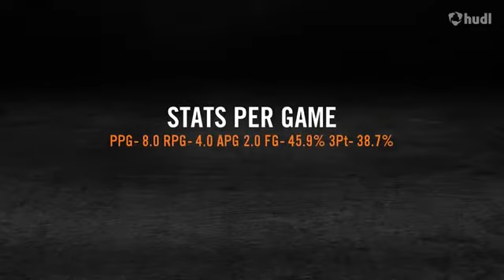James "Tre" Theus 15-16 ECSU Senior Season Highlights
Tre Theus is a 6'6 SG/SF with a lot of consistency on his jumper from mid-range to 3PT. Theus being a long and lanky 6'6 provides him capability to rebound the ball extremely well. Being versatile helps him create matchup problems for his opponents offensively and defensively. He shot near 40% from 3PT on the season, he is a high level IQ player and shooter